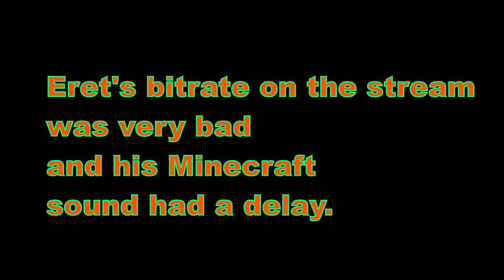ERET BLOWS UP 2020! (Dream SMP)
This clip is from Eret's stream and he has all right to remove or copyright this video.